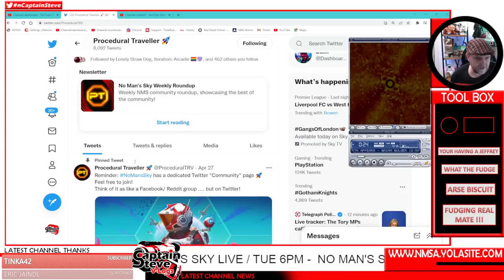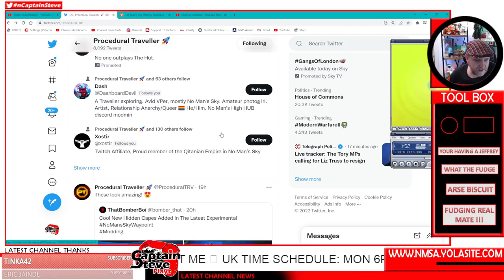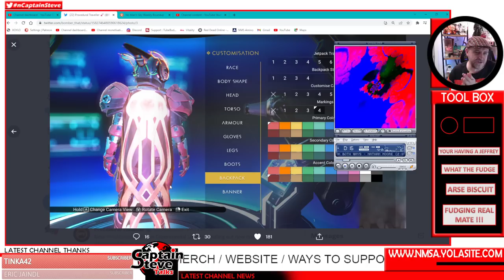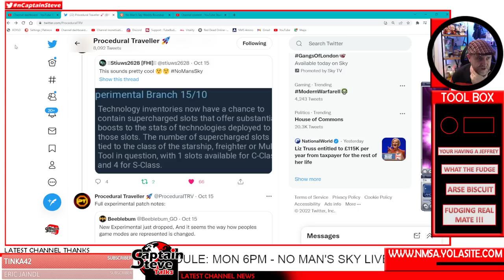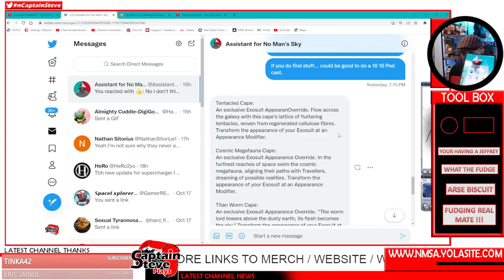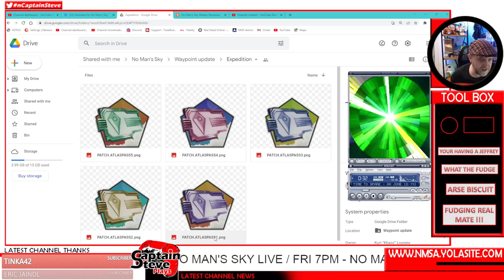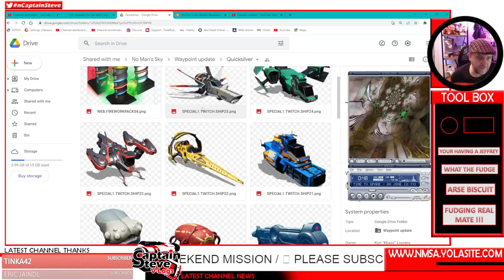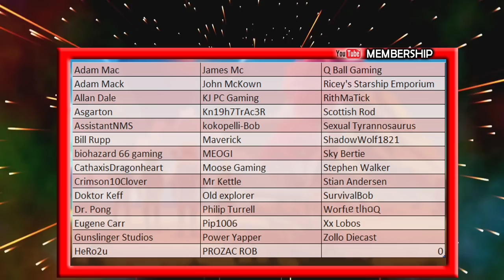No Man's Sky News New Halloween Capes Helmet And Loads Of Fixes QOL Updates NMS Speculation